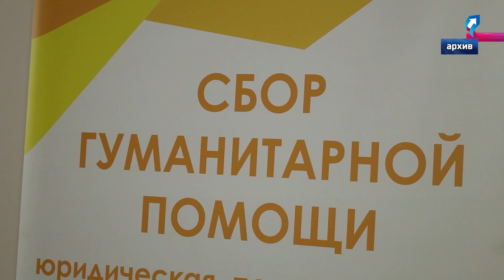На ямальской Неделе добра 500 блиндажных свечей отправят из Губкинского в зону проведения СВО.